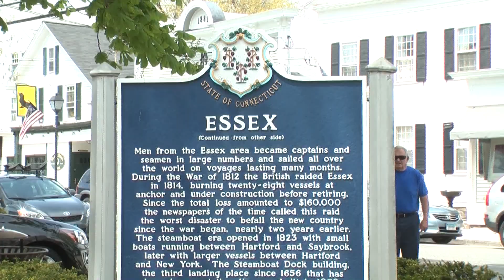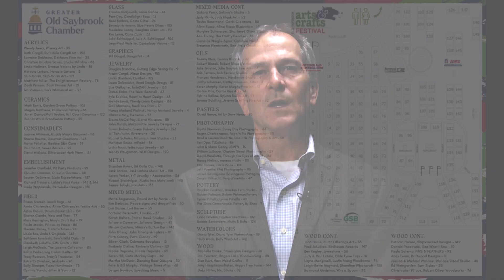Carl Fortuna Old Saybrook First Selectman Update - September 26 2023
- Valley Shore Town Updates